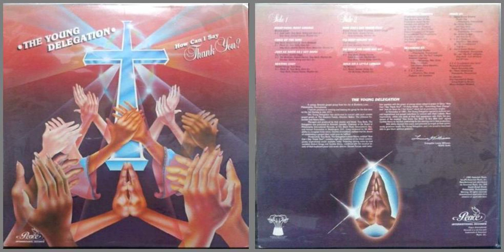The Young Delegation / How can I say thank you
Track B-1 on "How can i say thank you" (1982)